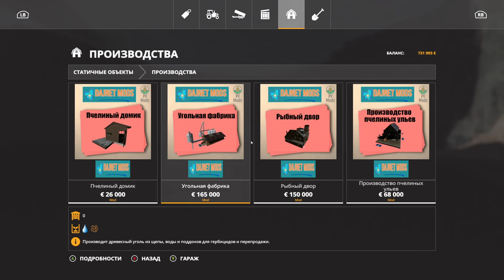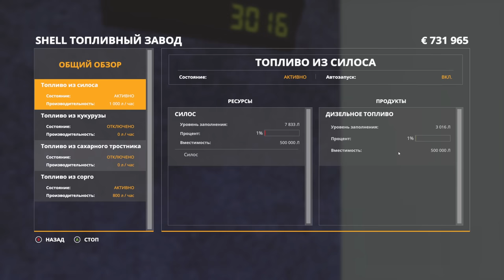ОТРАДНАЯ ДОЛИНА №12 - СТРОИМ КАМНЕДРОБИЛКУ - FARMING SIMULATOR